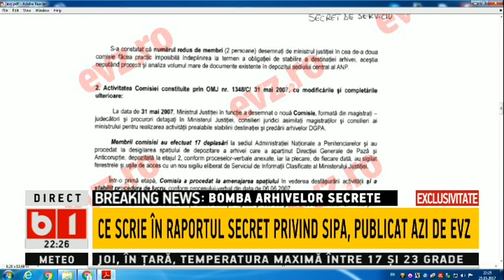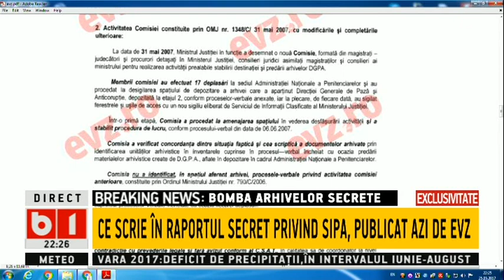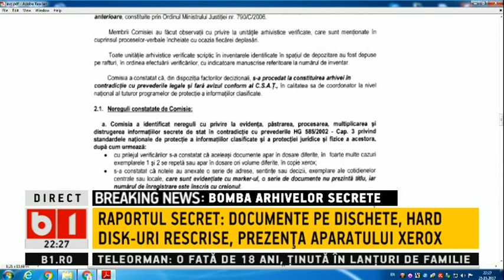TALK B1 - VA ARATAM CINE ESTE OFITERUL TRIMIS DE CAZANCIUC SA SCHIMBE BECUL DE LA SIPA